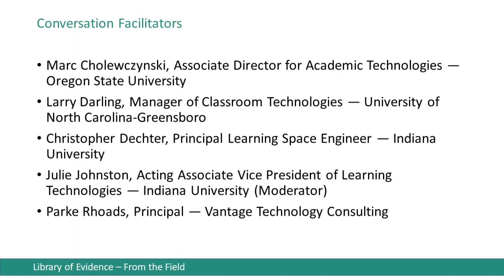LSC Open Conversation #3: What Have We Learned About How and Where Virtual Learning Happens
Conversation Facilitators:
- Marc Cholewczynski, Associate Director for Academic Technologies — Oregon State University
- Larry Darling, Manager of Classroom Technologies — University of North Carolina-Greensboro
 - Christopher Dechter, Principal Learning Space Engineer — Indiana University
 - Julie Johnston, Acting Associate Vice President of Learning Technologies — Indiana University (Moderator)
 - Parke Rhoads, Principal — Vantage Technology Consulting